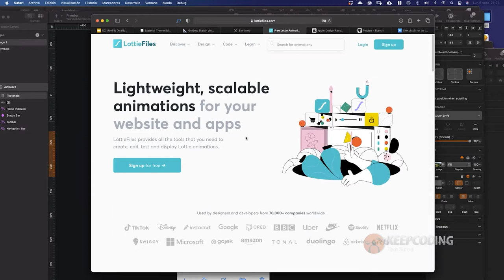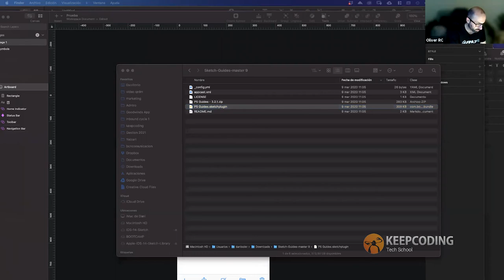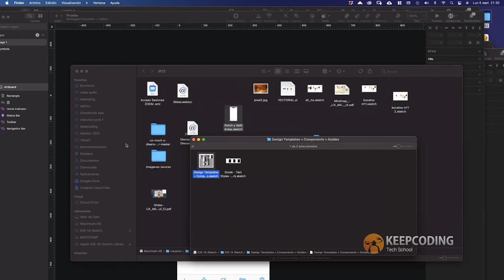¿Qué es Lottie y cómo funciona?